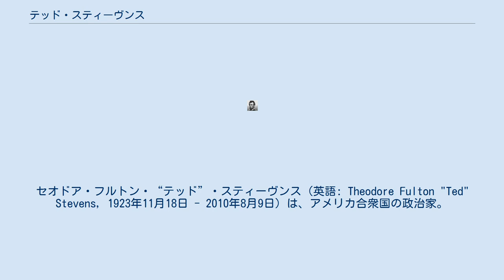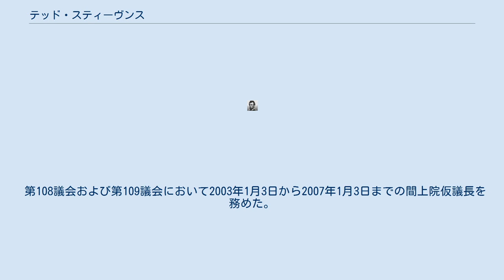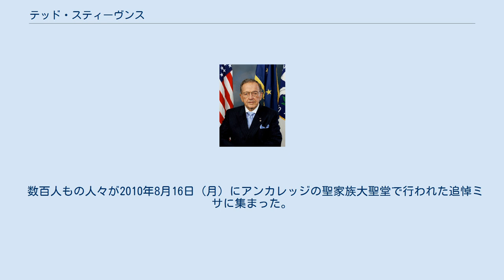テッド・スティーヴンス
セオドア・フルトン・“テッド”・スティーヴンス（英語: Theodore Fulton "Ted" Stevens, 1923年11月18日 - 2010年8月9日）は、アメリカ合衆国の政治家。
元上院議員（アラスカ州選出）。
 1923年11月18日にインディアナ州インディアナポリスの父方の祖父が建てた小さなコテージで、ジョージ・A・スティーヴンスとガードルード夫妻の間に4人兄弟の3番目として生まれた。
一家はシカゴに転居した。
当時父親は会計士であったが、1929年の大恐慌で失業し、スティーヴンスが6歳の時に両親は離婚した。
スティーヴンスと3人の兄弟は父方の祖父母と共に暮らすため父親と共にインディアナポリスに戻ったが、父親が眼病に罹患し数年の内に失明した。
スティーヴンスの母親はカリフォルニア州に転居し、兄弟を養ったが、スティーヴンスはインディアナポリスに留まって、父親と、一家と同居していた精神障害を持ついとこのパトリシア・アッカーを手助けした。
家計を支える唯一の大人はスティーヴンスの祖父であった。
スティーヴンスは新聞販売を行って一家を養うのを手伝った。
彼は後年、1932年3月1日の新聞見出しがリンドバーグ誘拐であったことを覚えていると語った。
 1934年、スティーヴンスの祖父は階段から落下して肺に穴が開き、肺炎のため死亡した。
父親のジョージは1957年に肺がんのためオクラホマ州タルサで死去した。
スティーヴンスといとこのパトリシアは、パトリシアの母親グラディス・スウィンデルズと同居するためにカリフォルニア州マンハッタンビーチに移った。
スティーヴンスはレドンド・ユニオン高校に通い、学内新聞の活動に加わり、演劇活動も行った。
スティーヴンスはまた学校の前後に働いていたが、友人のラッセル・グリーン（シグナル・ガス・アンド・オイル社の社長の息子）とサーフィンを行う余裕もあった。
グリーンはスティーヴンスの生涯を通じての親友であった。
 1942年に高校を卒業すると、スティーヴンスはオレゴン州立大学に進学し工学を学んだ。
第二次世界大戦が拡大し、スティーヴンスは海軍に入隊して飛行士になることを希望したが、視力検査の結果不合格となる。
眼科医から視力矯正の訓練を処方され、1943年にモンタナ州立大学で陸軍航空隊士官候補生試験に合格した。
飛行訓練の適性検査を上位で通過し、スティーヴンスはカリフォルニア州サンタアナで飛行前訓練を受け、1944年に飛行士となる。
 スティーヴンスは1944年から46年まで第14空軍輸送部隊で、フライング・タイガースの支援業務に従事した。
彼は同僚の飛行士と共にC-46やC-47を操縦し、しばしば護衛機無しでも飛行した。
敵の背後を飛行した功績で殊勲飛行十字章、航空メダルを受章、国民政府からは雲麾勲章を受章した。
彼は1946年3月に陸軍航空隊を退役した。
 第108議会および第109議会において2003年1月3日から2007年1月3日までの間上院仮議長を務めた。
スティーヴンスの上院の在任期間は共和党の上院議員としては最長（ストロム・サーモンドはより長く上院議員の任に在ったが、1964年までは民主党所属）で、全体においても7番目の長さであった。
スティーヴンスはその在任期間の10日を除くすべての間、アラスカ州の先任上院議員であった。
スティーヴンスが上院仮議長の座をロバート・バードに引き渡した際、バードの就いていた名誉職である名誉仮議長を引き継いだ。
バードとその前のサーモンドに続く、3人目にして最後の名誉仮議長であった。
 2010年8月9日、スティーヴンスは元NASA長官ショーン・オキーフを含む他の7人の乗客と共に、プライベートのフィッシング・ロッジに向かう途中、アラスカ州ディリンハムの約17マイル北方で航空機事故により死亡した。
スティーヴンスの友人デイヴ・ディットマンは、最初にスティーヴンスが事故死したと報告したが、後に「それは確認されていません」との声明をリリースした。
後に事故死は家族からの声明で確認された。
伝えられるところに寄ると、一行はアンカレッジを拠点とするGCI社所有の単発機DHC-3 オッターに搭乗していたという。
スティーヴンスの死が確認されると、ア...